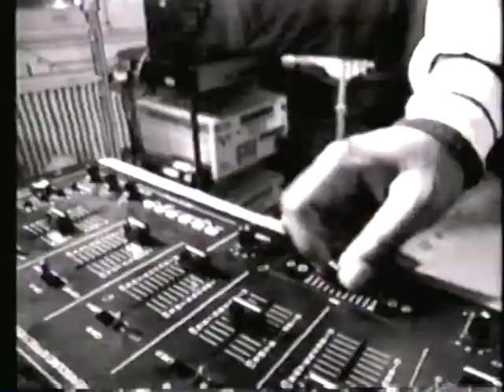Rap Music 90 ' s Part 2